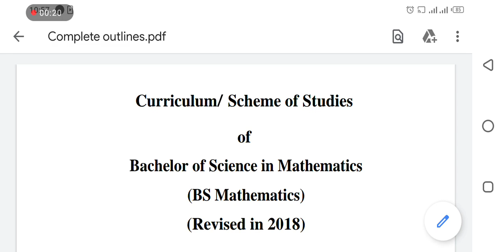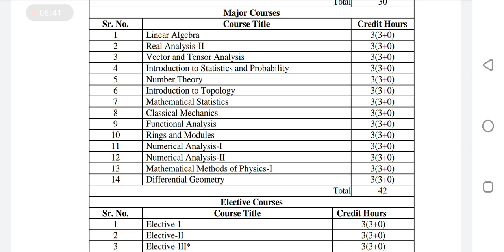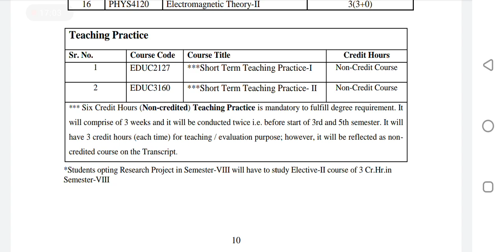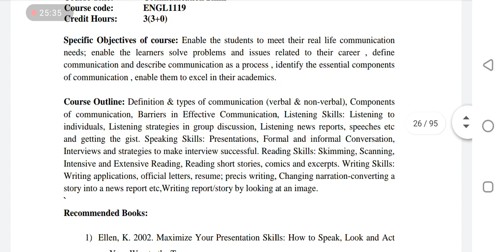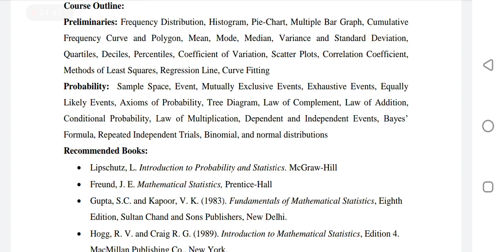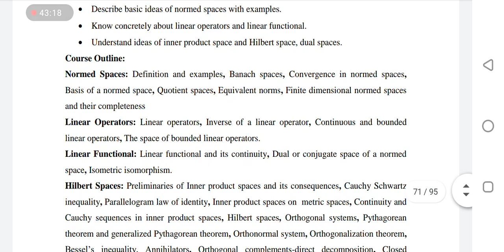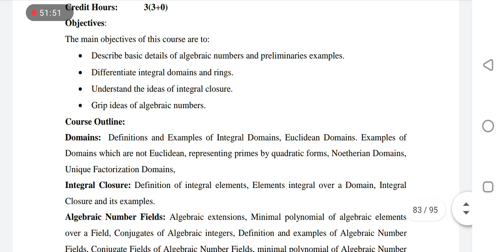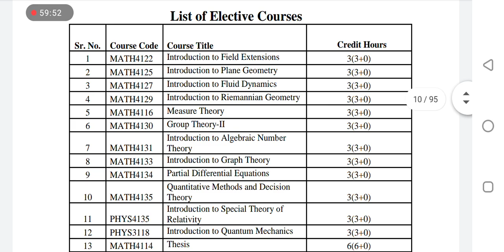Subjects of BS mathematics || Subjects outline of BS mathematics (4-years)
In this video i will totaly explain all subject of BS mathematics programme which is useful for new students which belongs to BS Math
education universty of lahore multan campus bs math subjects name, eplaination of bs math, bs math in university of rducation, education university multan, subjects details of bs math, what to do after fsc, after fsc you choose mat, math details, bs mathe mathematics

Give me feedback on my wattsapp number in the form of text , voice and video clips